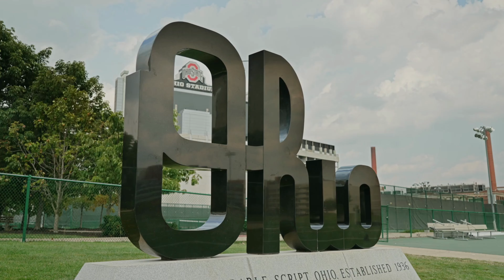LANCASTER, OHIO (thanksgiving adventure)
From bats to turkeys, our Thanksgiving adventure was made complete by spending time with family. Asher showed us how to prepare turkey in non-traditional ways.